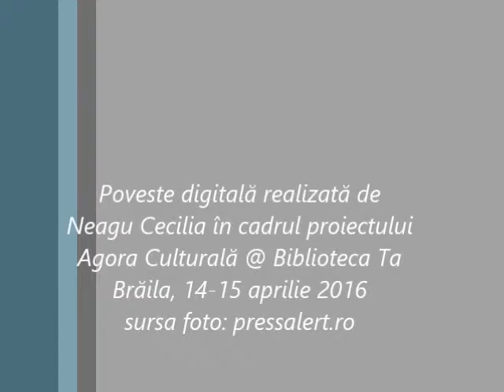Nunta la rromi Neagu Cecilia